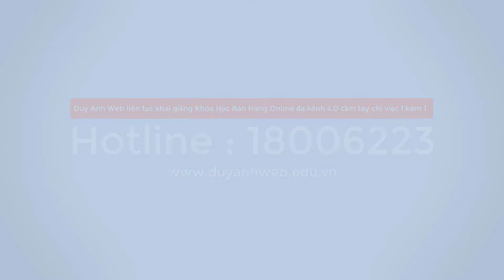Xem tử vi tuổi Tân Tỵ 2001 năm 2022 nữ mạng chi tiết chính xác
Xem sao chiếu mệnh và hạn năm 2022 tuổi Tân Tỵ 2001 nữ
Tử vi năm 2022 tuổi Tân Tỵ 2001 Nữ mạng
Xem sao hạn tuổi Tân Tỵ 2001 năm 2022 chính xác nhất
Xem tử vi tuổi Tân Tỵ 2001 năm 2021 nữ mạng chi tiết chính
Tử vi trọn đời tuổi Tân Tị nữ mạng chính xác nhất
Sao chiếu mệnh tuổi Tân Tỵ năm 2022 Nữ mệnh
Nam/nữ sinh năm 2001 năm 2022 sao gì chiếu mệnh/chiếu
Tử vi tuổi Tân Tỵ năm 2021 nữ mạng
Luận tử vi năm 2021 tuổi Tân Tỵ 2001 nam, nữ mệnh
Tân Tỵ 2001 năm 2021

Tử vi tuổi Tân Tỵ năm 2020 nữ mạng

Tử vi tuổi Tân Tỵ năm 2022 nữ mạng

Tử vi tuổi Tân Tỵ năm 2023 nữ mạng

Tử vi Tân Tỵ 2022

Tử vi trọn đời tuổi Tân Tỵ nữ mạng
Thiet ke web o day https duyanhweb com vn Hoc quang cao o day https duyanhweb edu vn
Xem tu vi tuoi Tan Ty 2001 nam 2022 nu mang chi tiet chinh xac
Xem sao chieu menh va han nam 2022 tuoi Tan Ty 2001 nu
Tu vi nam 2022 tuoi Tan Ty 2001 Nu mang
Xem sao han tuoi Tan Ty 2001 nam 2022 chinh xac nhat
Xem tu vi tuoi Tan Ty 2001 nam 2021 nu mang chi tiet chinh
Tu vi tron doi tuoi Tan Ti nu mang chinh xac nhat
Sao chieu menh tuoi Tan Ty nam 2022 Nu menh
Nam nu sinh nam 2001 nam 2022 sao gi chieu menh chieu
Tu vi tuoi Tan Ty nam 2021 nu mang
Luan tu vi nam 2021 tuoi Tan Ty 2001 nam nu menh
Tan Ty 2001 nam 2021

Tu vi tuoi Tan Ty nam 2020 nu mang

Tu vi tuoi Tan Ty nam 2022 nu mang

Tu vi tuoi Tan Ty nam 2023 nu mang

Tu vi Tan Ty 2022

Tu vi tron doi tuoi Tan Ty nu mang